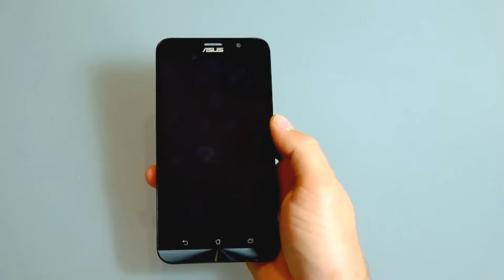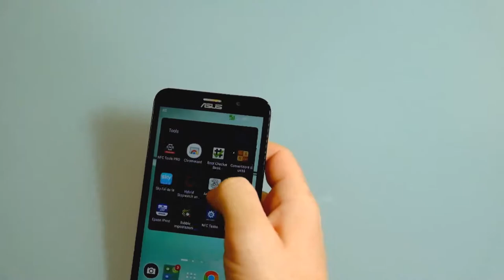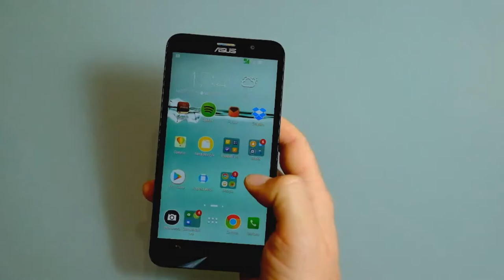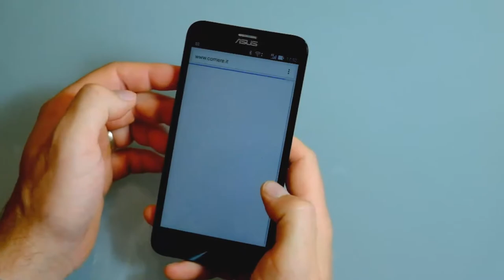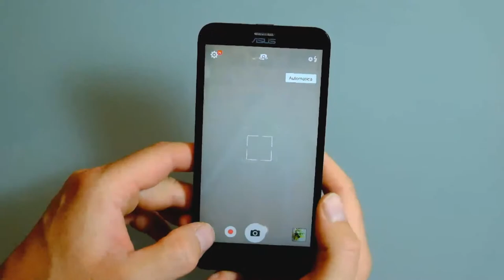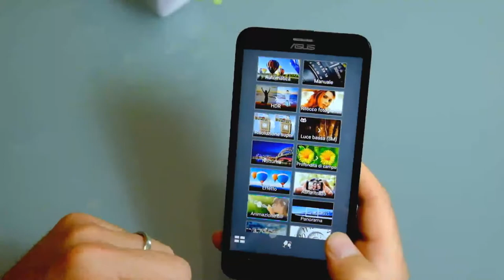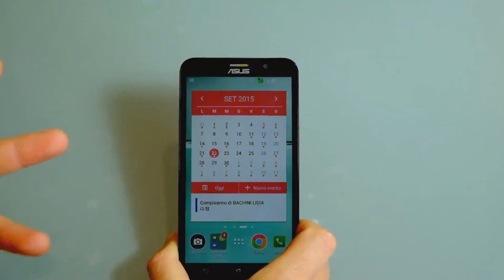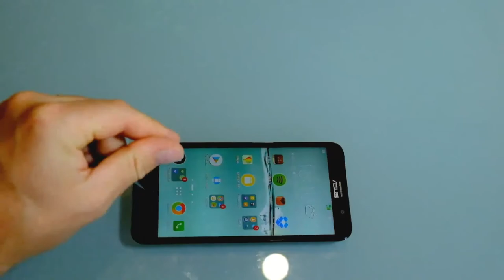Asus Zenfone 2 Honest Review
Asus ZenFone 2, la recensione pratica dopo circa 1 mese di utilizzo, con i pro e i contro, trovate l'articolo con i dettagli su
I contatti per proporre argomenti o fare domande sono: